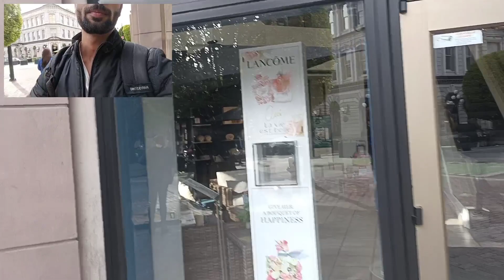Canada visit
I'm on Instagram as @kprashant806. Install the app to follow my photos and videos.